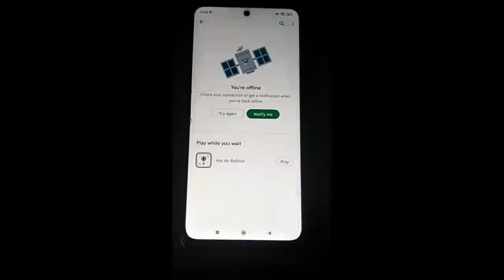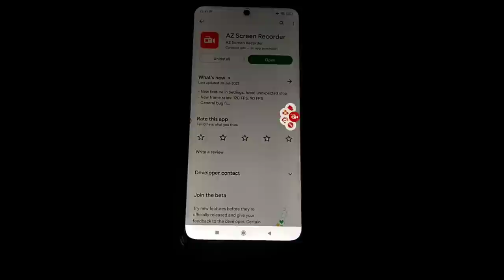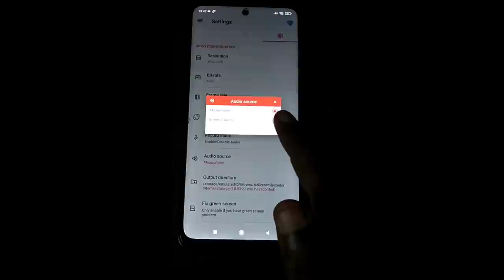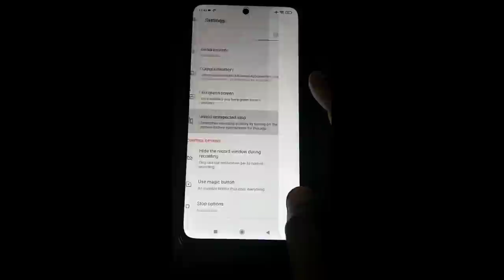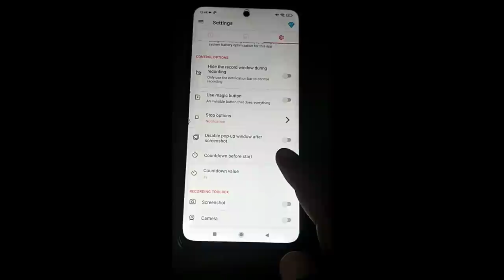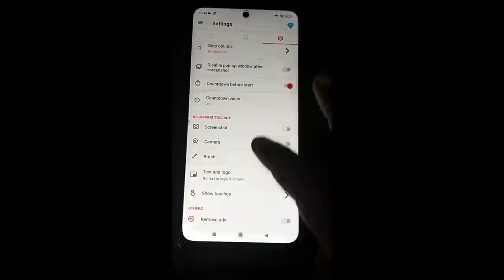HOW TO मोबाइल SCREEN RECORDING || screen recorder best app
how to use best mobile screen recorder

screen recording